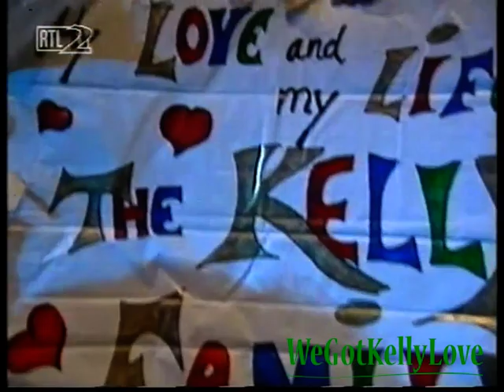The Kelly Family - First Time,The Wolf & Roses of red (Bravo Supershow 1996 - 17.05.1996)